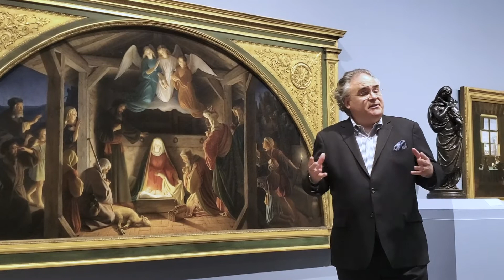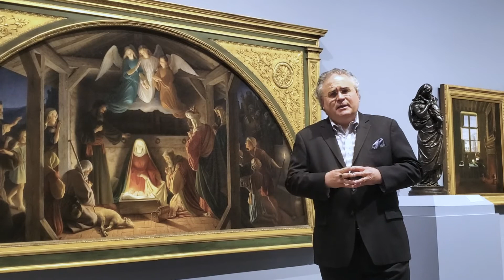Ave – Insights from the Director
A special video series featuring Director, Joe Becherer